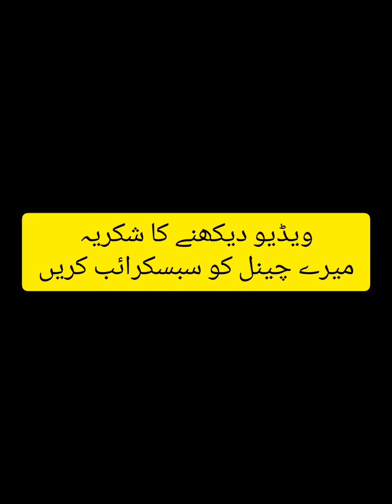Sindhi and Balochi dresses|Sindhi tanka embroiderd dresses|balochi pathani frocks|stylish trends